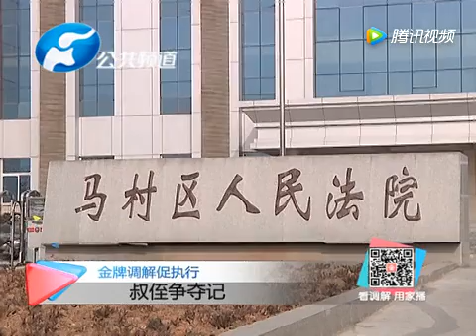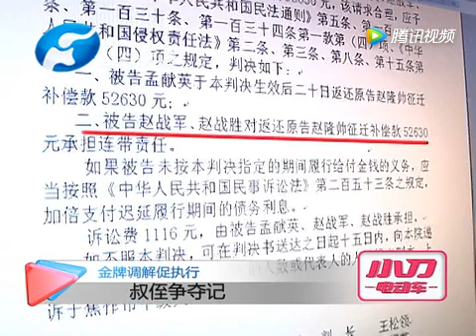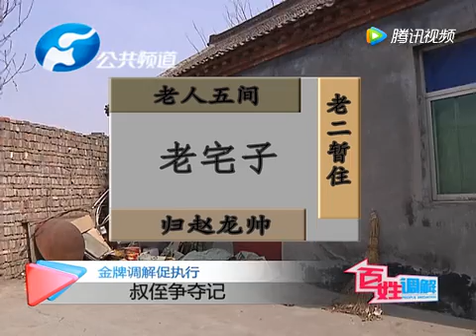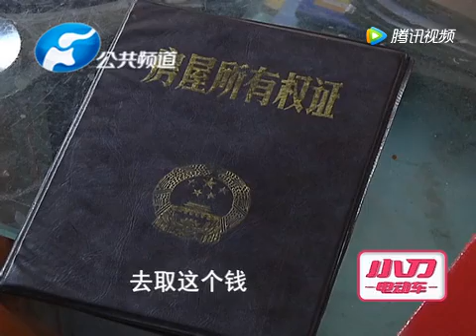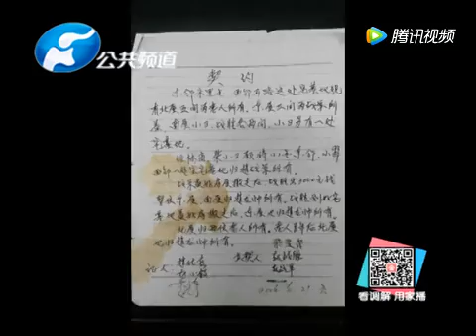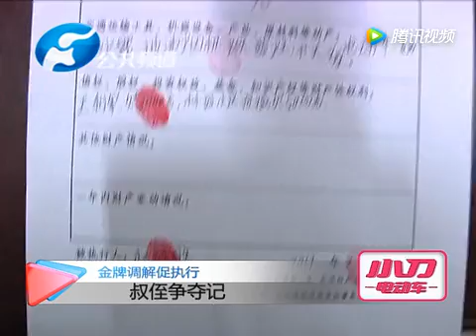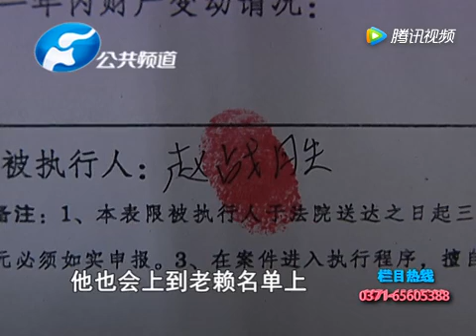《金牌调解》促执行——叔侄争夺记[高清版]